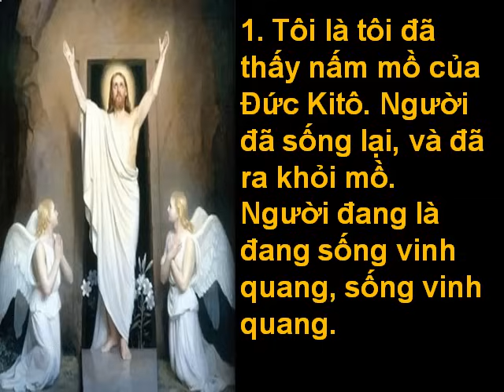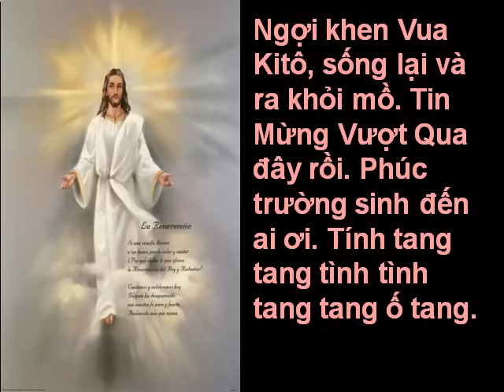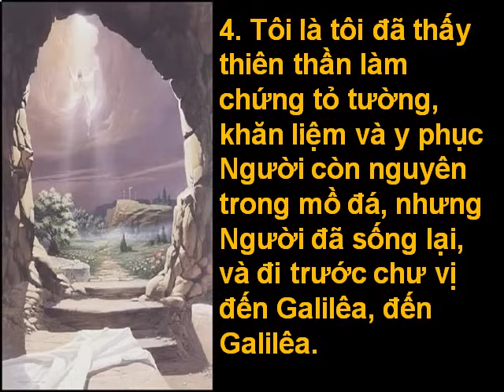Bà Maria Ơi Trên Đường Bà Thấy Những Gì